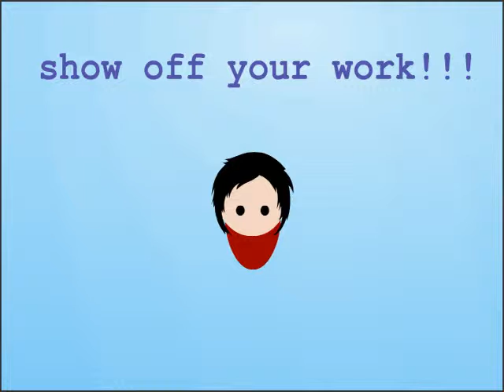CARBONMADE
Full Sail video serving as an advertisement for Carbonmade, an online portfolio website.

All graphics and animations were, of course, done by me using Flash. i recreated their logo and made the other graphics to look similar. Music loops were from 'Readymade', a track by the Red Hot Chili Peppers